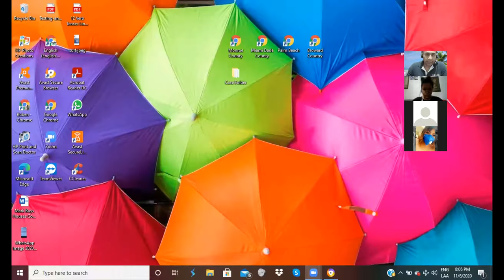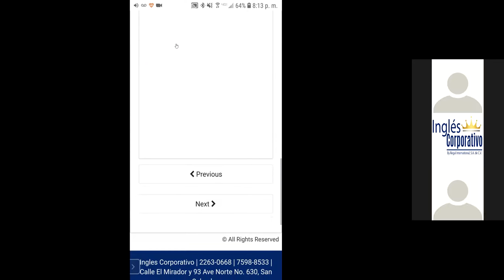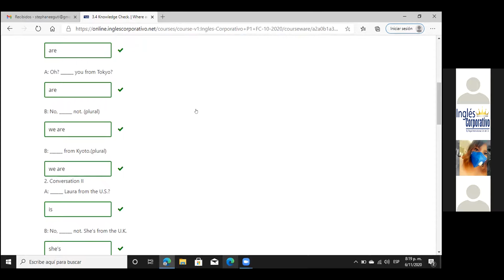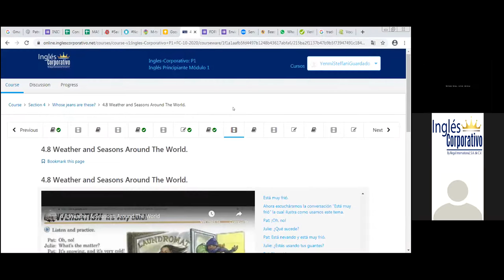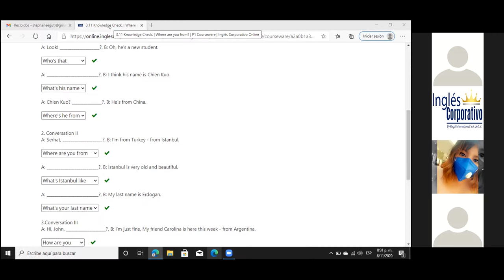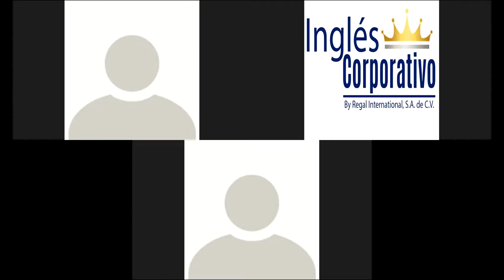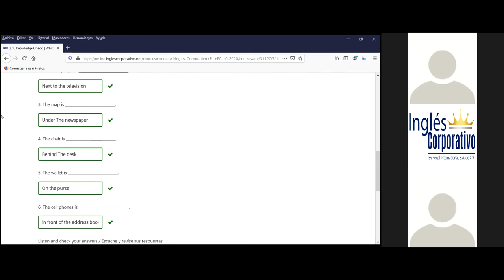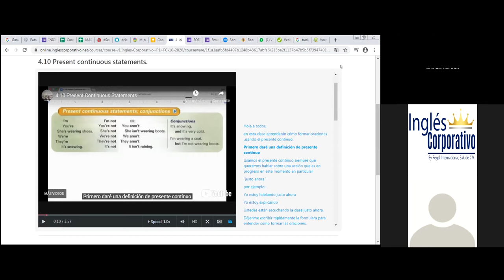Ingles Corporativo-Mid Term Exam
To complete the midterm.